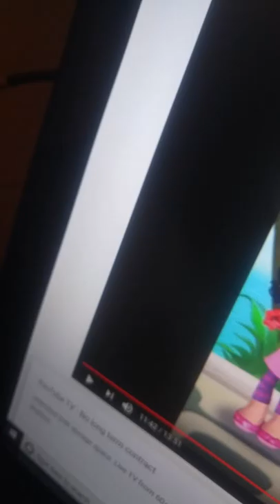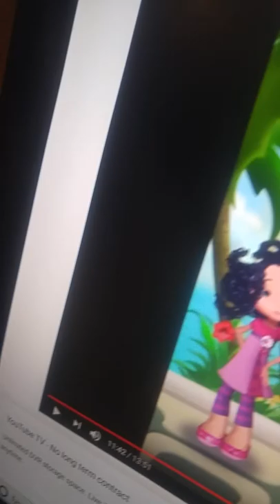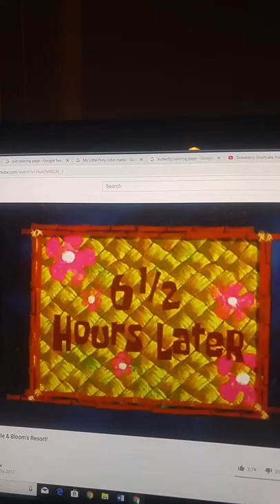Strawberry Shortcake hotels and Resort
They went to the hotel and swimming pool